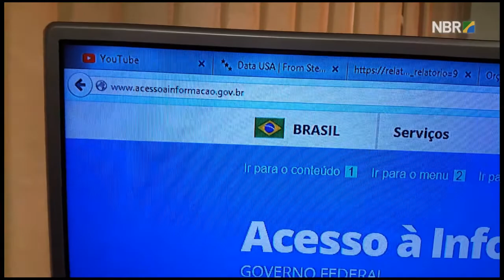Lei de Acesso à Informação completa cinco anos em 2017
ESPECIAL WEB - 17.01.17: Em maio, a Lei de Acesso à Informação (LAI) completa 5 anos. O diretor de Transparência e Controle Social, Otávio Neves, do Ministério da Transparência, Fiscalização e Controladoria-Geral da União (CGU)​. Explica a importância dessa legislação para a sociedade brasileira.